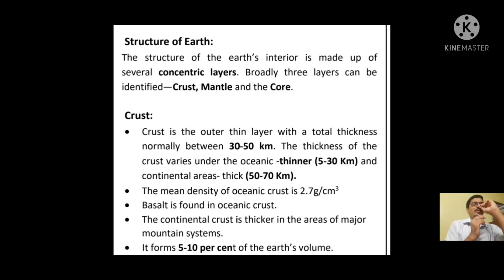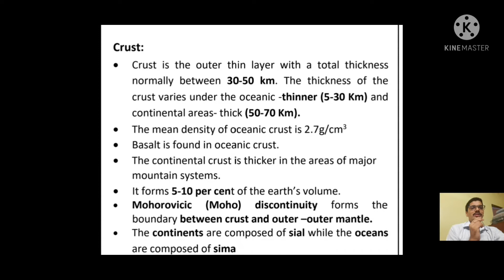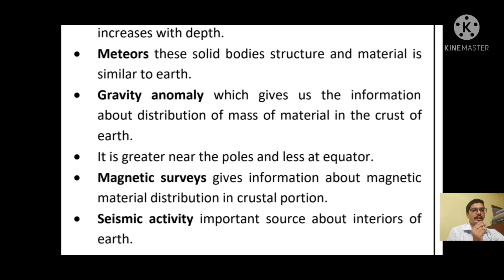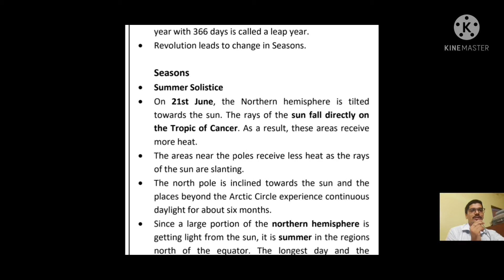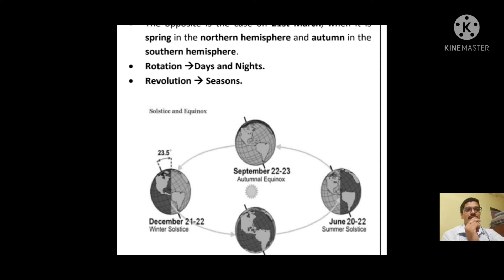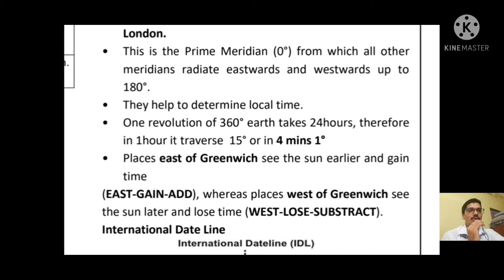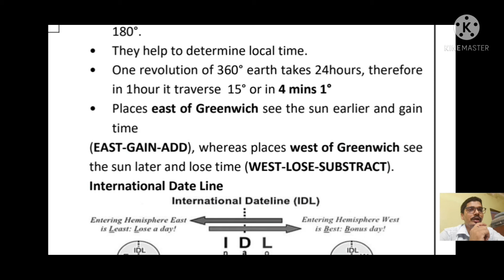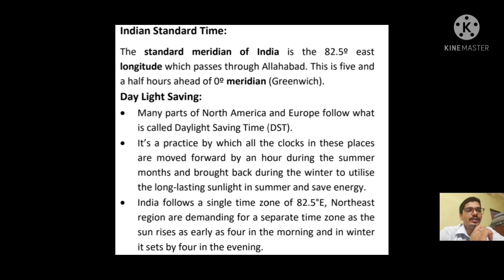Day11 GeographyL10 topic_interiors_of_earth_and_associated_factors capf crash_course free gs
GeographyL10

telegram channel .join for free_guidance for capf and access the pdf lectures  notes from same